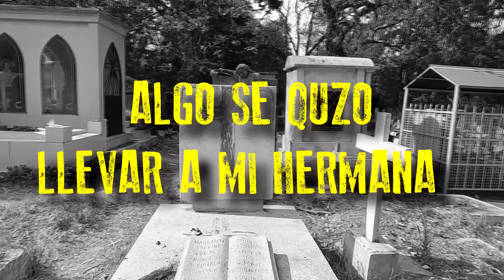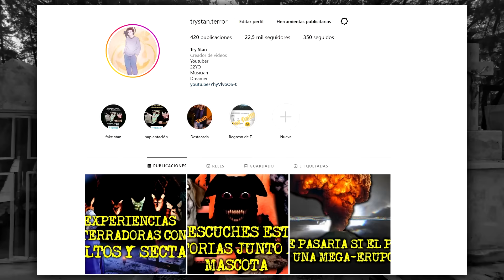LAS BRUJAS DE CHALMA Y OTRAS EXPERIENCIAS ATERRADORAS CON BRUJAS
UNICA CUENTA Y PERFIL EN FACEBOOK (tristan arevalo no soy yo)